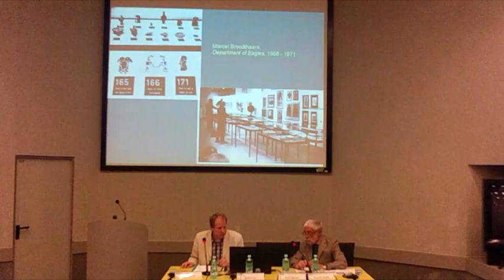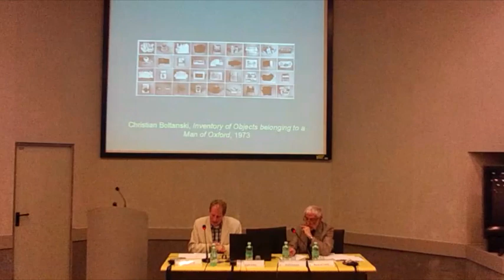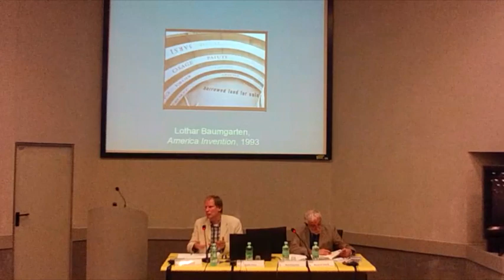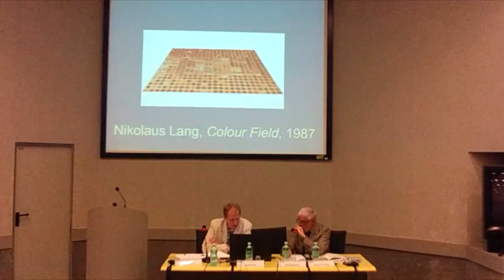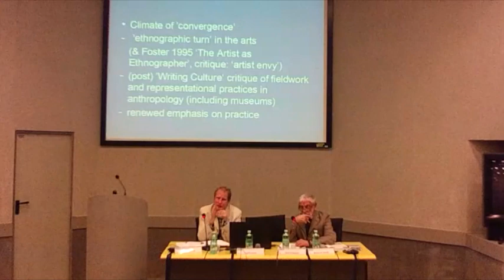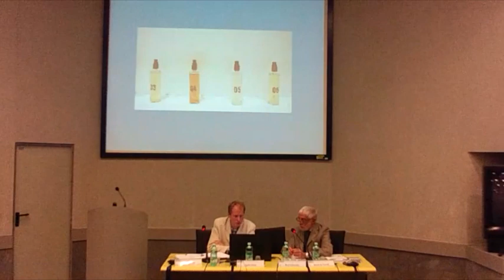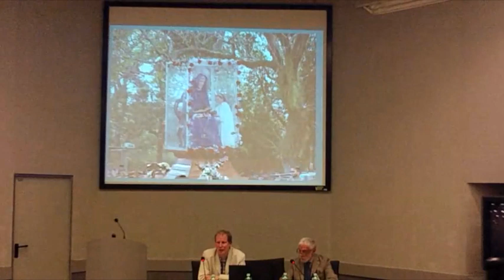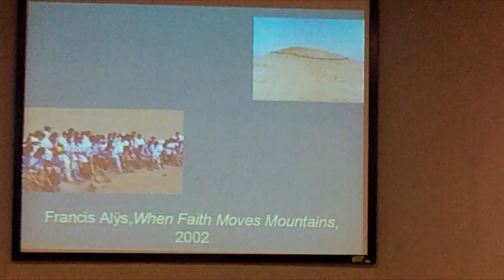SWICH PROJECT - part 1/8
Thematic workshop
Engaging the Senses / Creative Dialogue

Visual Arts, Performing Arts & Museums.
Visions and Experiences
26-27 May 2015

Saluto di benvenuto di Edith Gabrielli, direttore del Polo museale del Lazio, e di Egidio Cossa, curatore sezione Africa Museo Pigorini.

Intervento di apertura di Arnd Schneider, Università di Oslo, Contemporary Art, Museums and Anthropology

Il workshop si inserisce all’interno del progetto europeo SWICH - Sharing a World of Inclusion, Creativity and Heritage. Ethnography, Museums of World Culture and New Citizenship in Europe sostenuto dal Programma «Europa Creativa» 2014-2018 dell’Unione Europea.
Il workshop, focalizzato sul dialogo tra artisti e curatori nei processi di rappresentazione delle culture, è stato un’occasione di discussione e confronto tra pratiche di collaborazione sviluppate in differenti tipologie di musei.

Nell’ambito del progetto SWICH – Sharing a World of Inclusion, Creativity and Heritage, dieci musei europei stanno riflettendo sul ruolo dei musei etnografici di fronte alle trasformazioni della società europea. Il progetto (novembre 2014 - settembre 2018) prevede diverse attività tra cui residenze d’artisti, mostre collaborative, workshop e convegni. Swich è la naturale continuazione di precedenti progetti europei in cui il Museo Pigorini ha attivamente partecipato in qualità di partner e capofila: Ethnography Museums and World Cultures (RIME) e Réseau européen des Associations de Diasporas & Musées d’Ethnographie READ-ME I & II, incentrati sul futuro dei musei etnografici e sulle pratiche di collaborazione tra musei e diaspore.
La finalità del progetto è potenziare il ruolo e incrementare la visibilità dei musei etnografici come centri di incontro culturale, di dialogo aperto, di creazione innovativa, di conoscenza e collaborazione nazionale e internazionale.